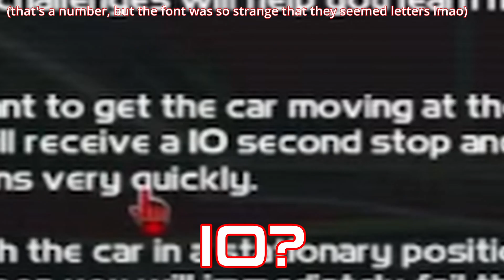Local Racing Vtuber can't read properly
bruh, learn to read

some random cool tags: Trazione Integrale, Vtuber , VTuberEN, ENVTuber, YT Stream ,Italian Vtuber, Racing Vtuber, GTR 2, Racing Vtuber, VRacer